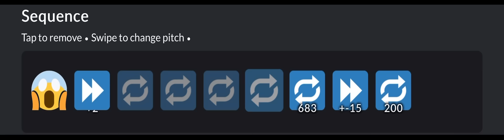scary particle accelerator ￼